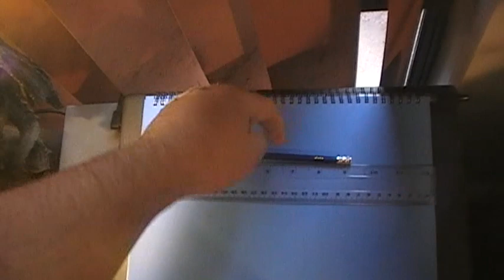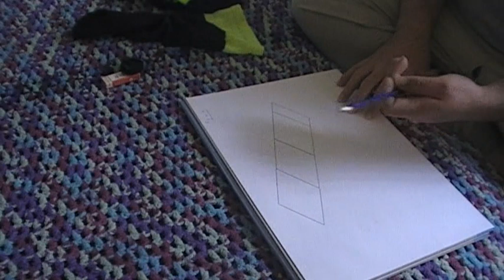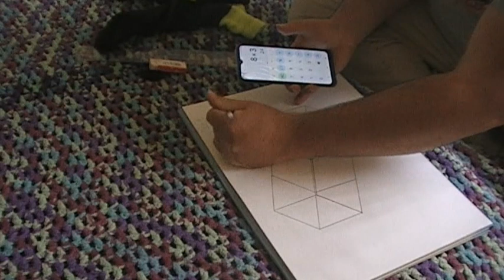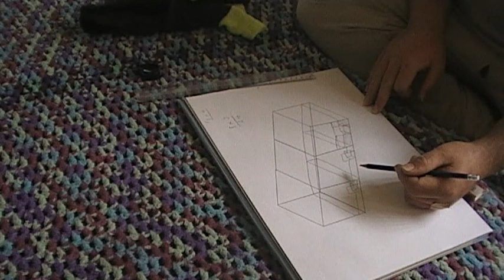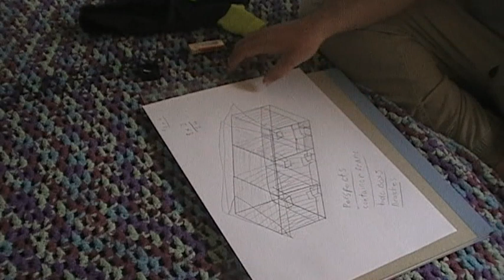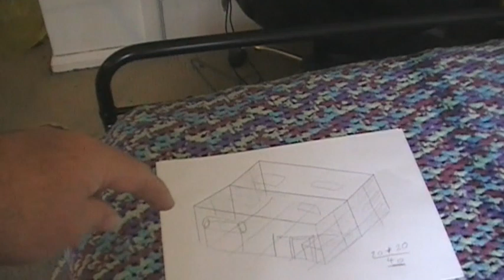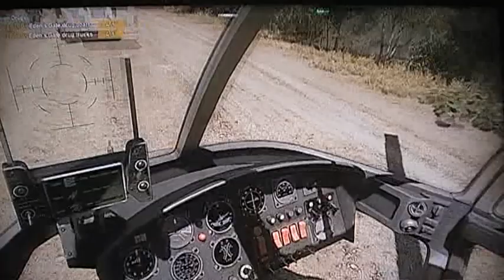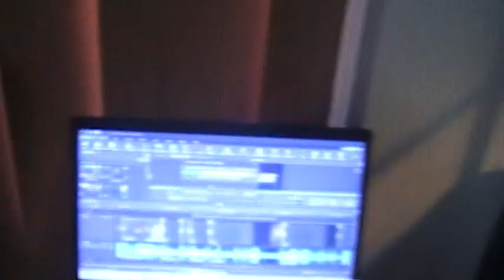finishing the series one Episodes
Hello ladies and gentlemen today I am starting to put the series of Dying Light 1 the last of them together so series one is up for grab a copy and enjoy and I am trying to put the Hobby up as work for now so my real work will start after I help my family with the rent so when it goes well I can get my family out of renting and on proper land no renting at all so help me out guys I need to move my family to no renting anymore something to call home no renting anymore so stay tune for more Subaru Episodes coming on Saturday , Sunday , Monday and Tuesday I couldn't today because the rain it is bothering me so see you guys Tomorrow.

video taken : Thursday 6th June 2024
                        7:21am to 16:27pm
                        06/06/2024